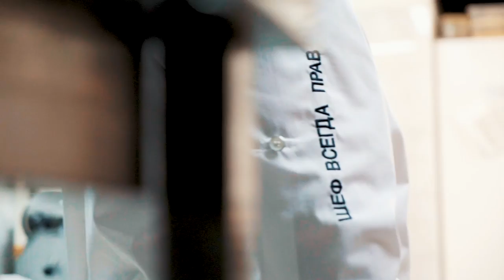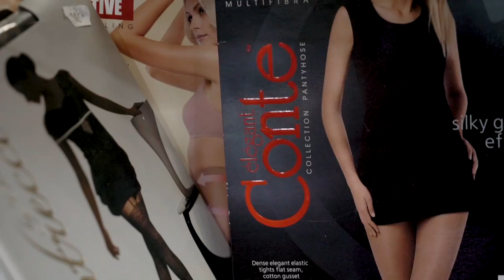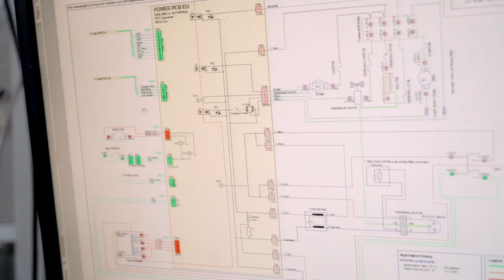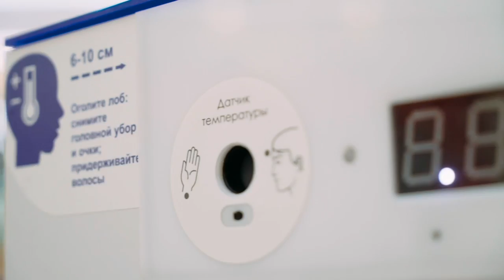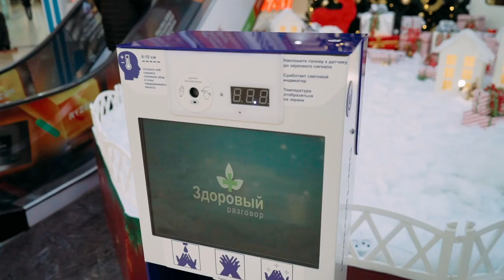Жизнь прекрасна - 16.12.20